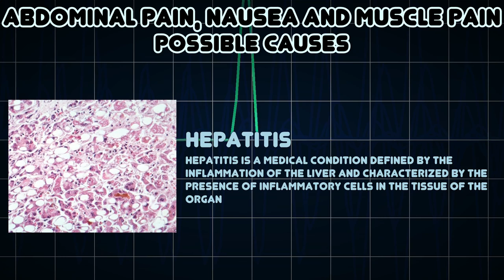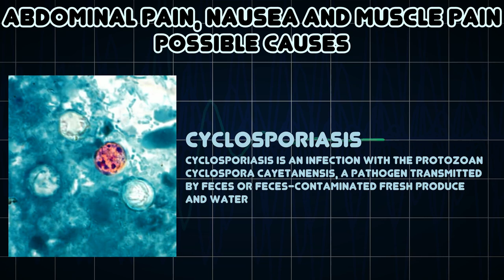Abdominal pain, Nausea and Muscle pain (Medical Symptom)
Possible causes of Abdominal pain, Nausea and Muscle pain (Medical Symptom)